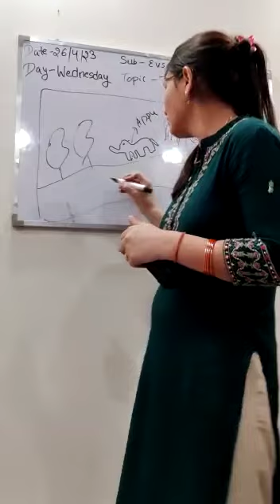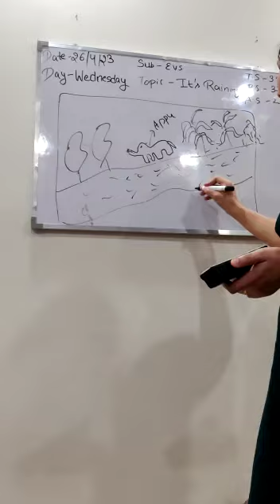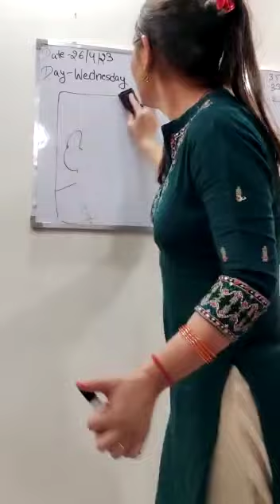DEMO TEACHING BY KVS ASPIRANT (5)